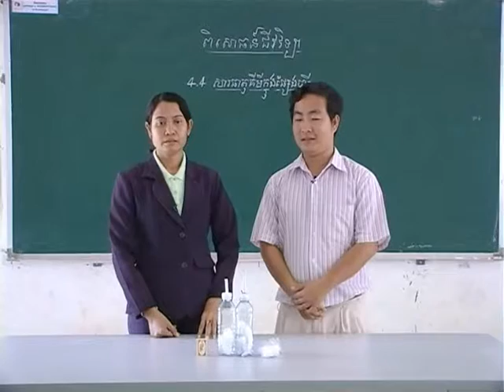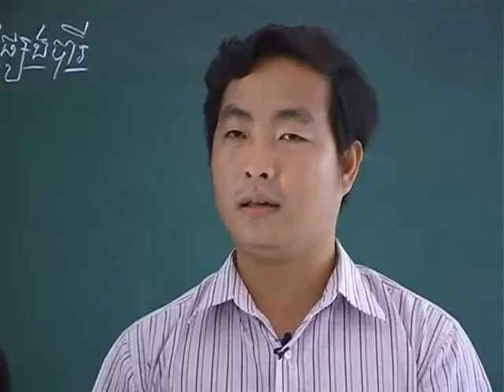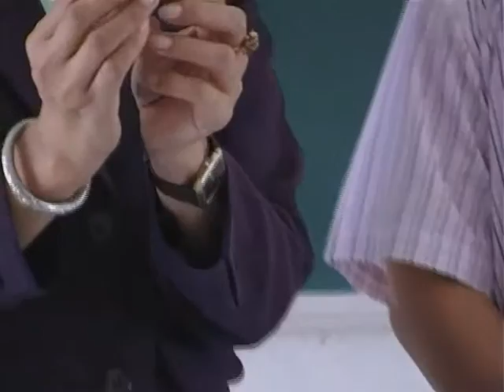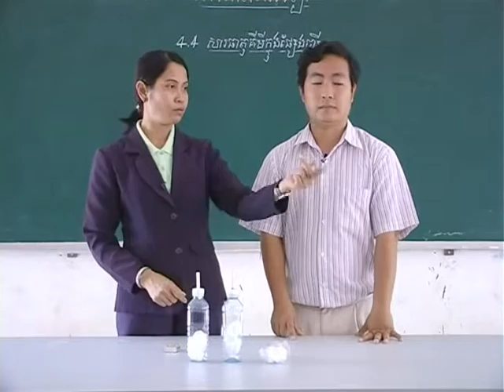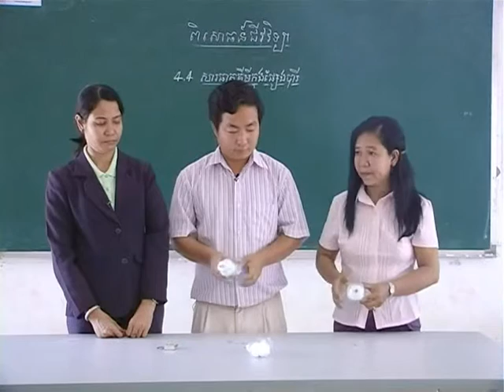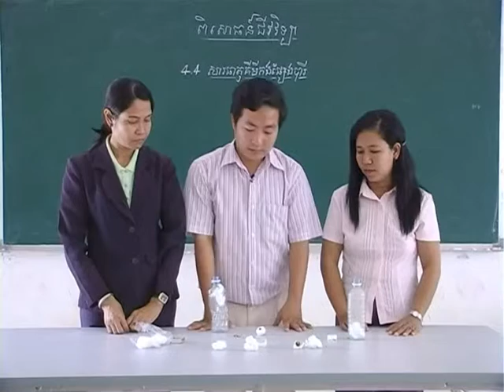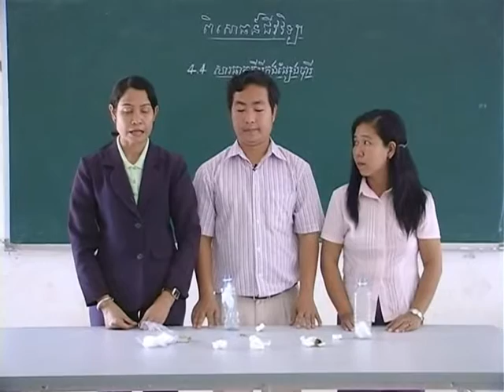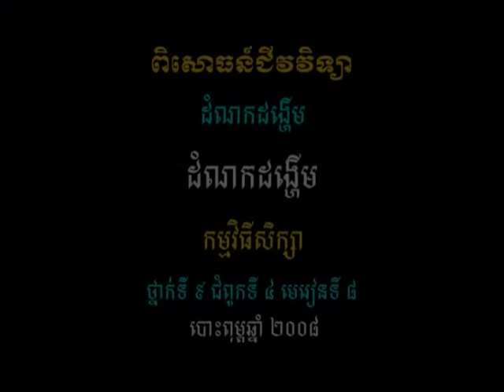វីដេអូពិសោធន៍មុខវិជ្ជាជីវវិទ្យា ផ្នែកទី៤ ៤ សារធាតុគីមីក្នុងផ្សែងបារី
គោល​បំណង​សំខាន់​នៃ​វីដេអូ​ពិសោធន៍​នេះ គឺពន្យល់​ពី​សារៈសំខាន់​នៃ​ដំណក​ដង្ហើម​ដែល​មាន​សុវត្ថិភាព ប្រាប់​ឈ្មោះ​សារធាតុ​ពុល​ផ្សេង​ៗ​ក្នុង​ផ្សែង​បារី បក​ស្រាយ​លទ្ធផល​នៃ​ពិសោធន៍។